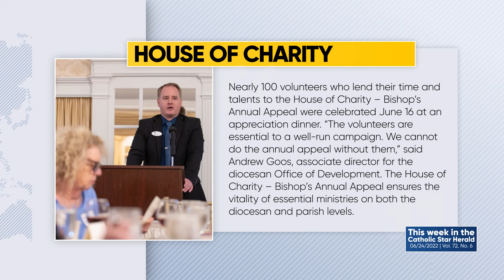06-24-22 This Week in the Catholic Star Herald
In this weeks episode:

Eucharistic Revival
Catholic Charities Awarded
House of Charity